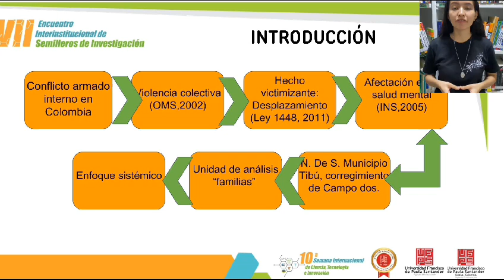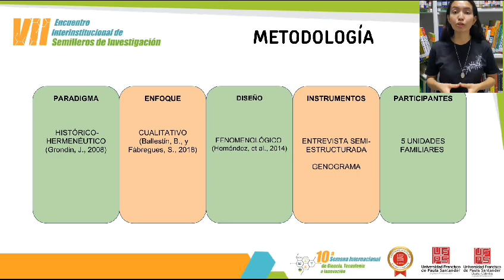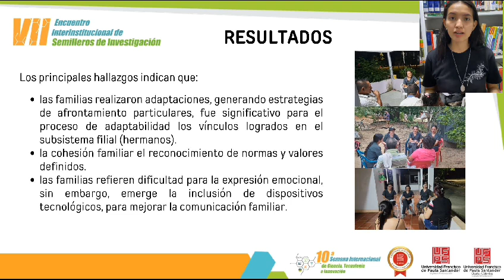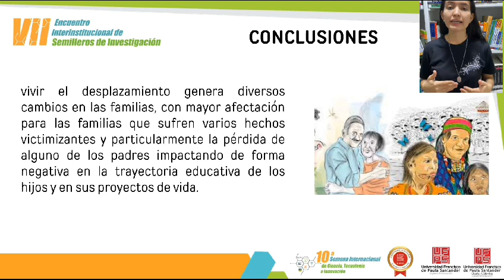RECONFIGURACIÓN DE LA DINÁMICA FAMILIAR EN VÍCTIMAS DEL CONFLICTO ARMADO EN EL MUNICIPIO DE TIBÚ...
RECONFIGURACIÓN DE LA DINÁMICA FAMILIAR EN VÍCTIMAS DEL CONFLICTO ARMADO EN EL MUNICIPIO DE TIBÚ, CORREGIMIENTO DE CAMPO DOS